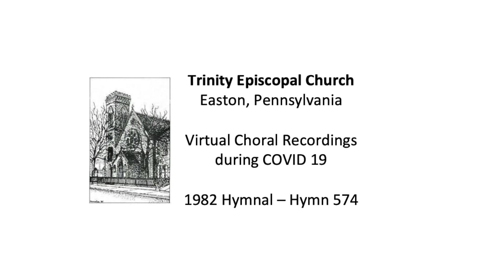Hymn 574 Before Thy Throne O God We Kneel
Hymn 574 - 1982 Hymnal:  Before Thy Throne O God We Kneel
Virtual Recording  - for November 15, 2020
Trinity Episcopal Church, Easton, Pennsylvania

Accompaniment:
M. Chad Levitt

Soprano: Peg Gerns, Sally Morrison, Lyla Vanhoven
Alto: Nina Olieman, Lisa Wilson
Tenor: M. Chad Levitt, Robert Olieman
Bass: Rev. Andrew Gerns, Robert Olieman

Sound Mixing: Robert Olieman